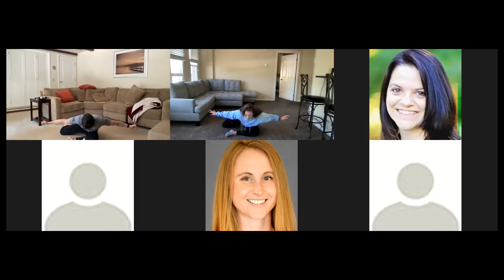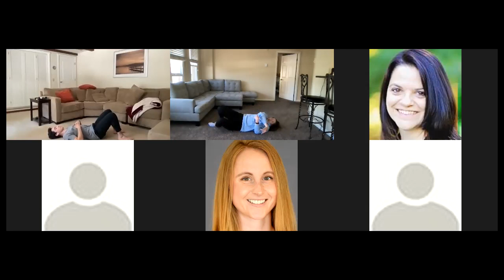AM Stretch Break 6 8